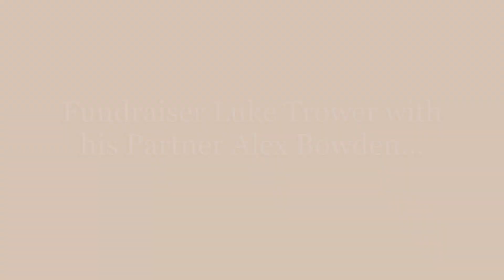Luke Trower Supporting Wetherby Bandstand and the Wetherby Community.- 3rd July 2022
His Dad Mark would be Very Proud.
On behalf of everyone. Well done mate.